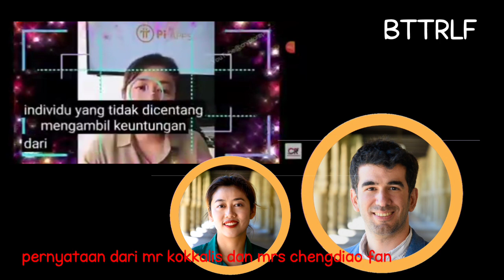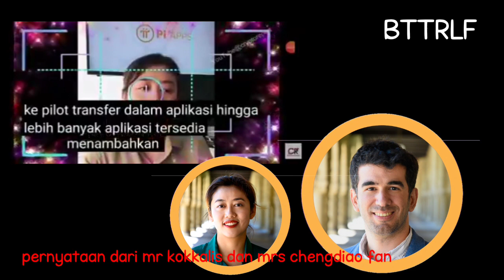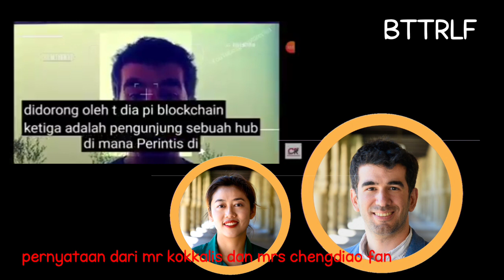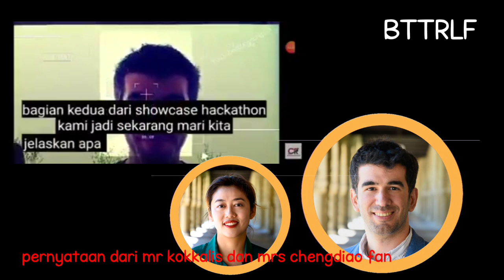open mainnet 28 juni 2023 - pi network terbaru - pi network hari ini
Mainet Maret-pioner akan kaya mendadak - info Pi network hari ini
pi network update - open Mainnet sudah terang - Mainnet terbuka dan Mainnet tertutup - barter

Link pendaftaran ada di bawah 👇👇👇

Minepi.com/justmine2410

pinetwork hari ini
pinetwork update

pimarket

Rpinetworkinpakistan

pinetwork

pi network
pi network terbaru
pi network indonasia

pi network kari ini

Pi network terbaru hari ini

pi network roadmap kenapa harus ada 2 fase mainnet sih

pi network terbaru 2022

pi network angga andinata
pi network apa itu
pi network aman atau tidak

apa itu pi network
aplikasi pi network

infa pi netwark terbaru
informasi pi network terbaru

pi natwork hari ini

perkembangan pi netwark hari ini
pi network 2022
pi network 2022 latest update

info kyc pi network
info kyc massal pi network

cryptocurrency

cryptocurrency hari ini
rekomendasi koin cryptocurrency hari ini

mining crypto di android gratis
mining crypto gratis tercepat 2022
mining cryptocurrency

pi network

pi network penipuan atau tidak

pi natwork adalah

pi network abu sufyan

Pl network omerica

pa itu pi network
apekah pi netwark menghas ilkan uang
apa kabar pi network
pi natwork bank gaido
pi network benar atau tidak

pi network bisa ditairkan di mana pun
pi natwork bank

berita pi network hari ini

berita terbaru pi network

berita terbaru pi network hari ini
bank gaido pi network

berapa harga pi network
berita pi network

berita terkini pi network
beli mobil pakai pi network

berape harge pi network
belanja pakai pi network

Pl network trypto

pi network candra teja
Pi network thannmel

pi natwork cara wd

pi network cair
pi network tore team

pi network care kerja
cara kyc di pi network
cara verifikasi email pi network

cara kyc pi network
cara kyc pi network terbaru
cara verifikasi nomor talspon di pi network

cara dajtar pi network

cara mencairkan pi network

cara main pi network

cara daftar kyc pi network
cara kerja pi network
pi natwork dunia

PL network defi
PL network dubei

pi network di indonesia

pi natwork di indodax

daftar pi network
duniyar pi network
Dompet pi network

tjandra tedja
yusuf denata

barter

pi network

pi natwork update

pi market indonesia

Pi market
pi network kyo verifiation
pi network indonasia terbaru

info pi

info pi network

into pi tebaru

info pi tebaru kari ini
info pi hari ini
info crypto

pi coin

pi network e-commerce

pi network konsesnsus

pi exchange global
pi network utilitas
 pi network utilitas

pi brainstorm

pi natwork toreteam

pi network brainstorm

komunitas pi network

pi network metaverse

pi network NFT

P1 network blokchain

pi network praof of trust

Pi network bank

berapa karga coin pi network

pi network terbaru mainnet
pi network updare listing

pi natwork update listing harga
sekedar info

Pi network,bit coin,etherium,crypto news taday.crypto invest, network,bit coin,etherium,crypto news taday.crypto invest,

pi network, pinetwork,perkembangan pi network terbaru,pi coin,pi
ndonesia,pi network,pi network new update,pi network new

update,pi network new update,pi network new update,pi

network new update,pi network new update,crypto news
today,crypto news,crypto news,crypto mining,KYC pi
network,tutorial kyc pi natwork,pi chain mall, update pi chain

mall,pi chain mall terbaru,cara barter di pi chain mall, cara
belanja di pi ehain mal, paixingshop, pi shooping, pi shooping

online, pi oniine shoop,pixing shop,cóch gr: đon đăng ký kye